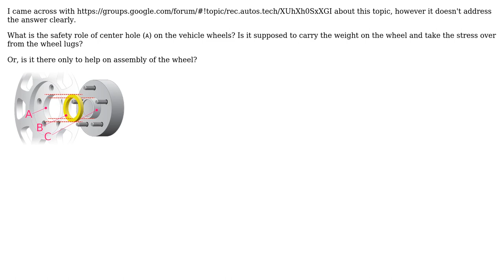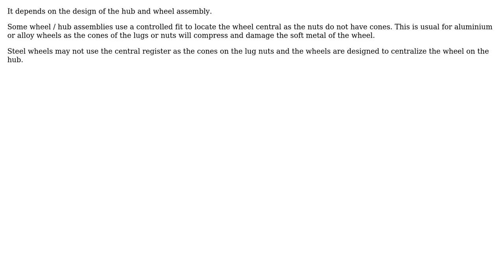Engineering: Is the center hole important on car wheels?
With thanks & praise to God, and with thanks to the many people who have made this project possible! | Content (except music & images) licensed under CC BY-SA | Music | Images & others | With thanks to user Solar Mike user ceremcem and the Stack Exchange Network Trademarks are property of their respective owners. You are responsible for your own actions.